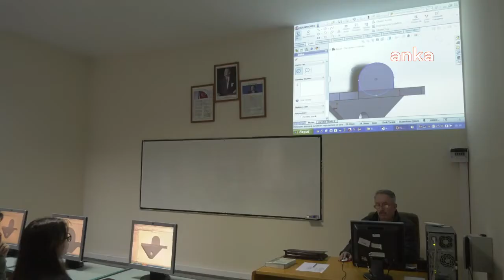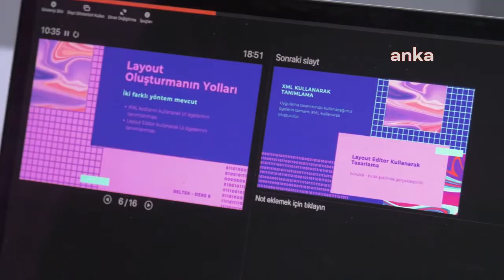Ankara Büyükşehir Belediyesi'nin Mesleki ve Teknik Eğitim Kursları'nda Yeni Dönem Başladı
Gazi Üniversitesi akademisyenleri tarafından 18 branşta ve 202 farklı alanda verilen eğitimlerin sonunda yapılan değerlendirme sınavında başarılı olan kursiyerlere uluslararası geçerliliği olan başarı belgesi ile katılım belgesi veriliyor.

Gazi Üniversitesi akademisyenleri tarafından verilen kurslara her yaş ve meslekten Başkentli katılırken, ücretsiz olarak düzenlenen eğitimlere gösterilen ilgi her geçen yıl artıyor.

AKADEMİK DÜZEYDE VERİLEN EĞİTİMLER MESLEK SAHİBİ YAPIYOR

ABB Kültür ve Sosyal İşler Daire Başkanlığı koordinasyonun da sürdürülen ve Türkiye’nin en uzun süren sosyal sorumluluk projelerinden biri olan BELTEK’te akademik düzeyde verilen eğitimler sayesinde vatandaşlar meslek sahibi olma imkânı buluyor. 18 branşta ve toplam 202 farklı alanda Gazi Üniversitesi akademisyenleri tarafından verilen eğitimler hem teorik hem de uygulamalı olarak düzenleniyor. BELTEK programında kurslar; Gazi Üniversitesi Teknoloji, Eğitim ve Sağlık Bilimleri Fakülteleri ile OSTİM Teknik Bilimler Yüksekokulunda hayat boyu öğrenme faaliyetleri kapsamında düzenleniyor.